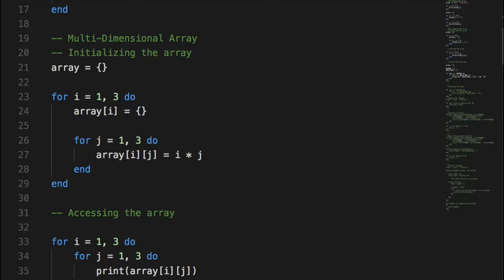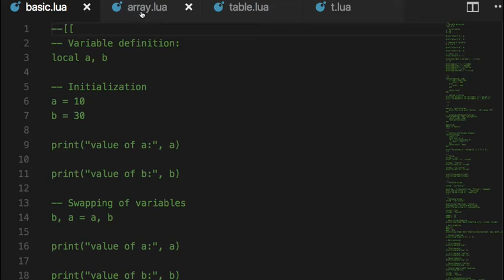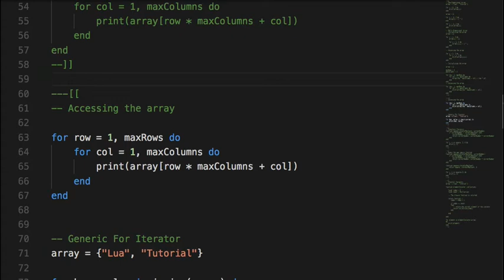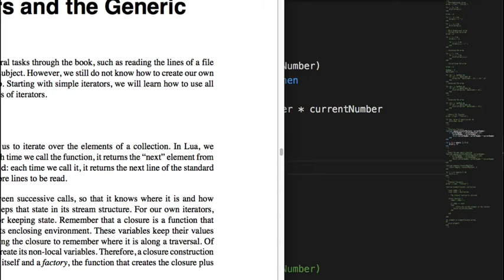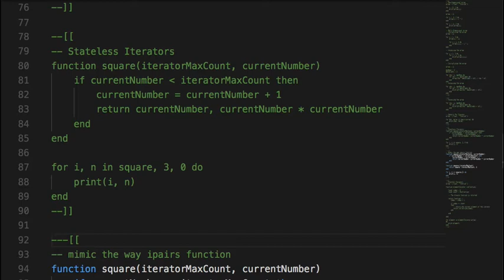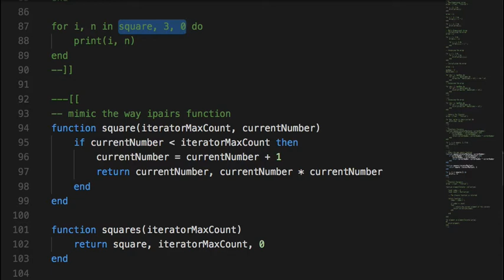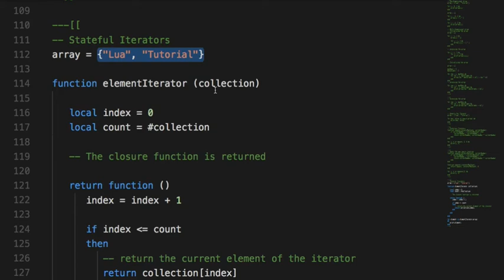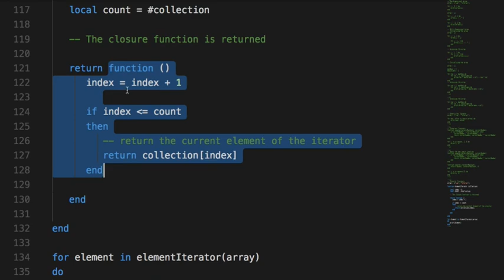Lua 005 - Array and Iterator